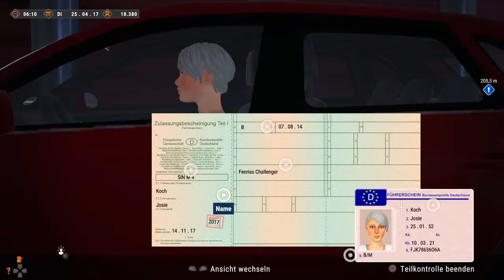Autobahn Polizei Simulator